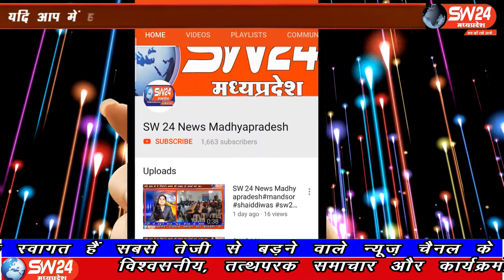SW 24 News Madhyapradesh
पुलिस थाना बेटमा द्वारा अवैध शराब तस्करी करते हुए दो युवकों को १० पेटी देशी शराब के साथ धर दबोचा। गश्त के दौरान सूत्रों से मिली सूचना के अनुसार श्मशान घाट के पीछे देपालपुर रोड पर दो अज्ञात व्यक्ति अवैध रूप से शराब लेकर खड़े थे। बेटमा से संवाददाता की रिर्पोट